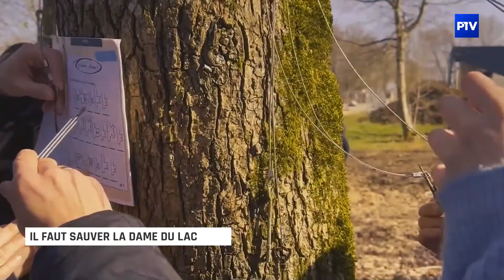Il faut sauver la Dame du Lac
Une toute nouvelle activité vient de voir le jour, à la station nautique de Giffaumont-Champaubert, il s'agit d'un escape game en plein air. Par équipe de 2 à 6 personnes, il faut retrouver le trésor disparu et sauver la Dame du Lac.